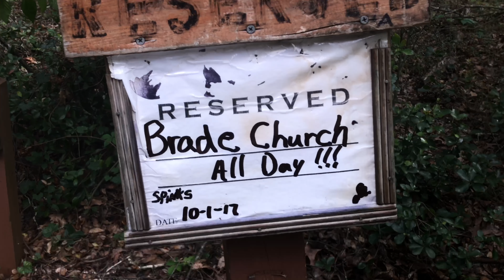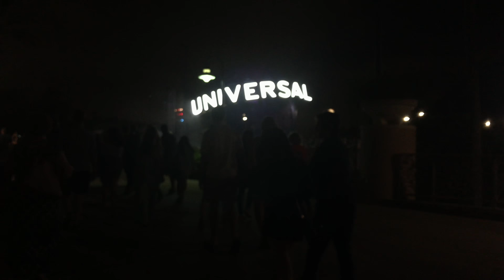V L O G _ 19.5 : SUNDAY VLOG ON TUESDAY ! ! ! | Worlds largest McDonald's & John Mulaney ! ! !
We do stuff on a Sunday!